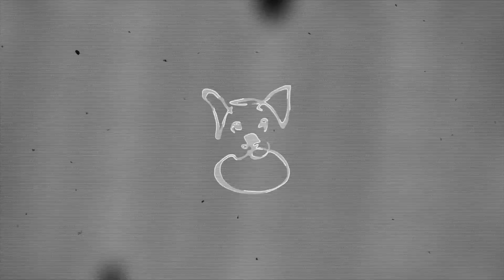DOGTOWNCUP2019 TOP10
Winner Naoya Nakamura & Ret